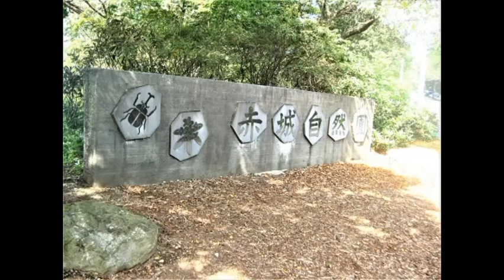赤城自然園のアサギマダラ